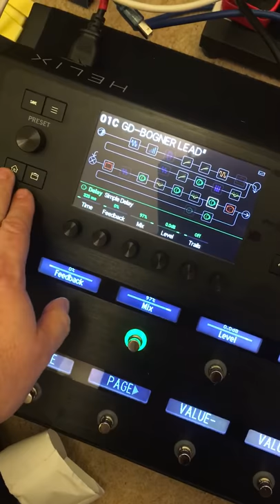Helix lock up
Just tried to edit the delay and had a freeze